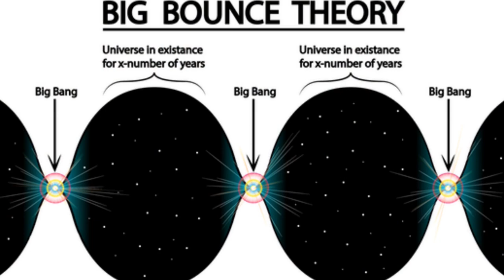Topolino #3562: L'effetto fisarmonica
Su Topolino #3562 una nuova avventura del NewtonPitagorico di FrancescoVacca disegnato da AndreaMaccarini. Affiancato da Paperino, il nipote di ArchimedePitagorico combina un guaio di proporzioni... cosmiche! E nel frattempo prova a spiegare concetti come il bigbang, il bigcrunch e il bigbounce. E ovviamente anche noi andremo alla loro scoperta!